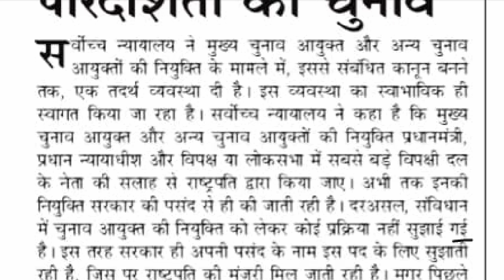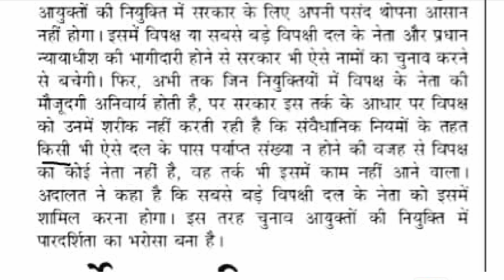पारदर्शिता का चुनाव, 100wpm steno dictation, 100wpm shorthand dictation, Hindi Dictation, Shorthand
100wpm steno dictation
100wpm shorthand dictation
100wpm ssc stenographer dictation
100wpm AHC steno dictation
100wpm Highcourt steno dictation
100wpm Rajashthan Highcourt steno dictation
100wpm RMSSB steno dictation
100wpm civilcort Stenographer dictation
100wpm crpf stenographer dictation
100wpm bsf stenographer dictation
100wpm cisf steno dictation
100wpm ITBP steno dictation
100wpm ssb stenographer dictation
100wpm patna Hightcourt steno dictation
100wpm bihar civilcort Stenographer dictation
100 wpm
STENO CLASSES IN AJMER
SHORTHAND CLASSES IN AJMER

इस डिक्टेशन को pdf सहित whatsapp ग्रुप पर भी प्राप्त किया जा सकता है join kre